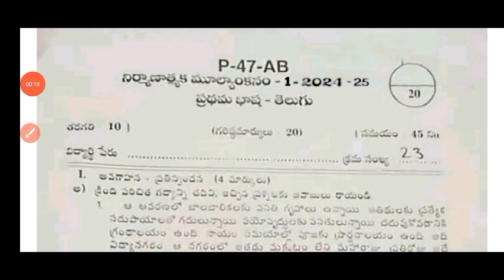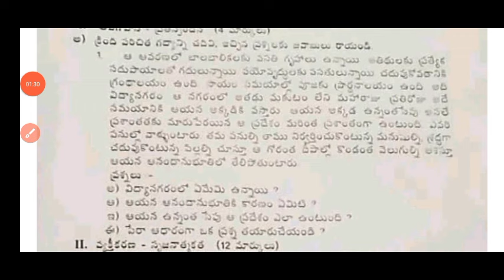💯real ap 10th class Telugu Fa-1 question paper and answers 2024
💯ap 10th class Telugu Fa1 question paper and answers 2024-25|10th Telugu Fa-1 question paper 2024

10th class fa1 telugu question paper 2024 latest
Ap 10th class fa1 exam telugu real paper 2024 Ap 10th class telugu fa1 question paper 2024
10th class fa1 Telugu question paper 2024
10th class telugu fa-1 real question paper 2024
10th class fa1 exam 2024 Telugu question paper
10th class formative assessment first telugu question paper 2024-25

10th class fa1 telugu question paper 2024
10th class fa1 question paper 2024 telugu real paper
10th class telugu question paper for fa-1 exams
10th class telugu question paper for fa-1 exams
10th class fa1 telugu question papers 2024 latest,